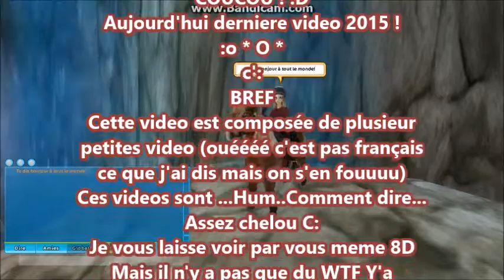🎉🎀BONNES ANNÉE🎀 🎉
Salut mes licornes 💖🦄

⬇️Déroule⬇️

🎥Montage🎥
Je fais mes montage avec movie maker sur mon pc et IMovie sur mon iPhone 😜

•|Je suis fan de chevaux!!
•|Mon rêve: avoir mon propre cheval *~*

🐴Mes info sûr SSO🐴
•|Je suis actuellement niveau 17 !
•|J'ai actuellement 10 Chevaux
•|Mon club les fairy friends club 💖❤️💘
•|Mon nom sur SSO: Clémence Bluegren 😘

📱Si tu veux m'ajouter📱
•|Skype: evalageek

BONNES ANNÉES à tous ! 🎉🎉💘💘💖💖🦄🦄💫💫

Voilà mes licorne🦄 vous en savez beaucoup, même trop sur moi 😱😨
J'espère que cette vidéo vous aurait plus ! 😘

À bientôt ❤️💛💚💙💜🦄